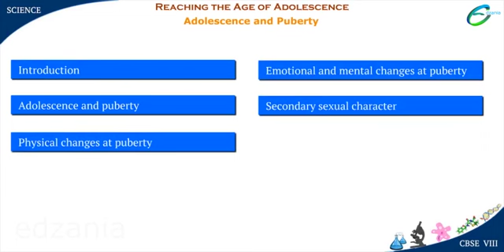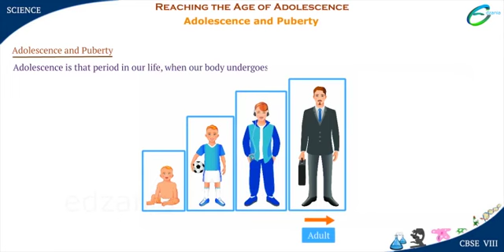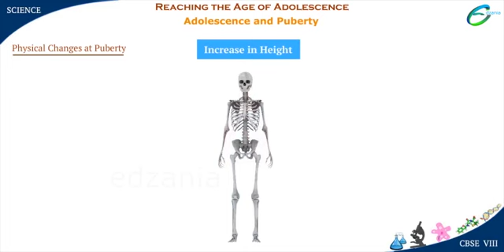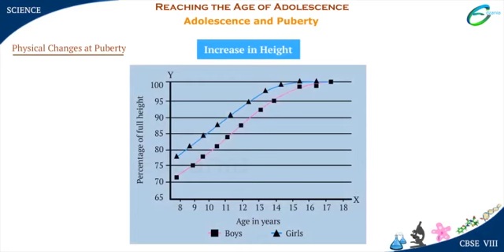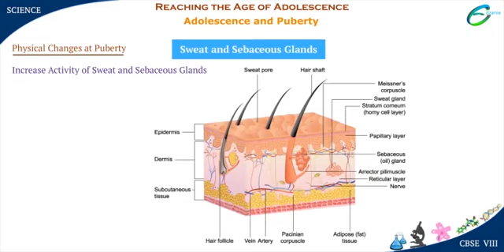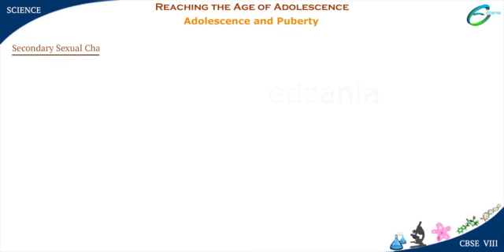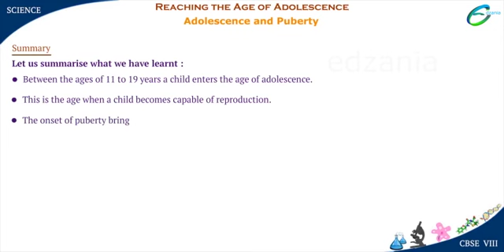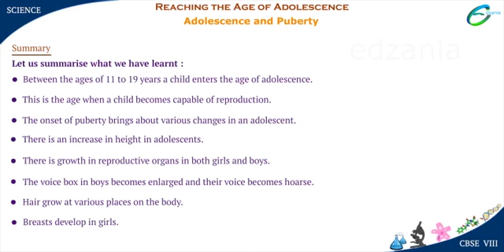Reaching The Age of Adolescence- Adolescence and Puberty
Adolescence and Puberty,
Adolescence and puberty,
Physical changes at puberty,
Emotional and mental changes at puberty,
Secondary Sexual Character